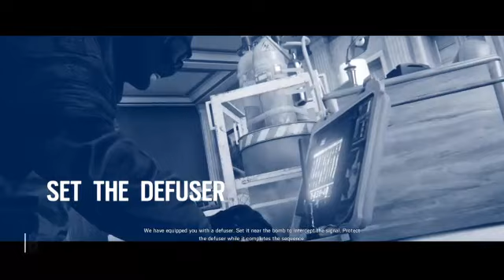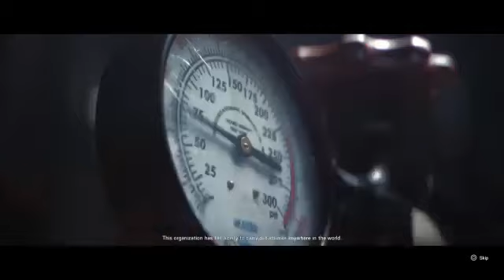Seige the day:part 3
internet still bad but what i got to play was fun -- Watch live